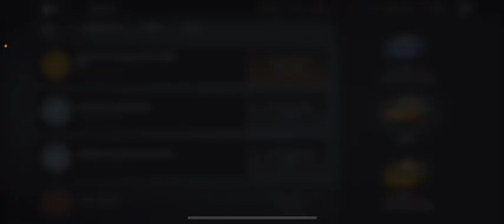Best survival fighting battle will be started soon upgrading my weapons and all items before battle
3D fighting games on YouTube